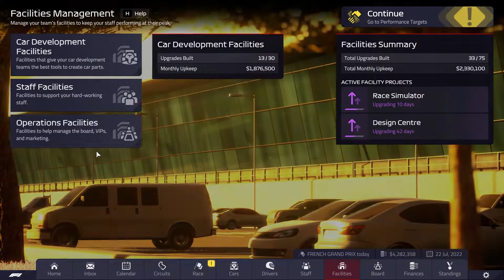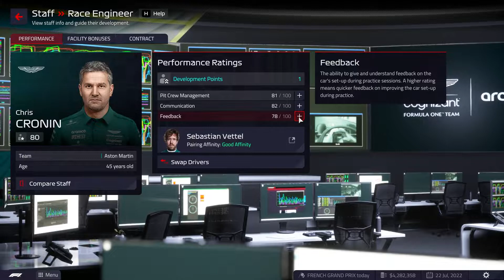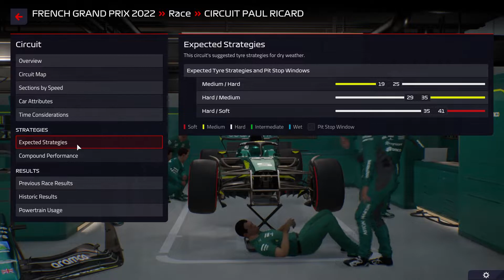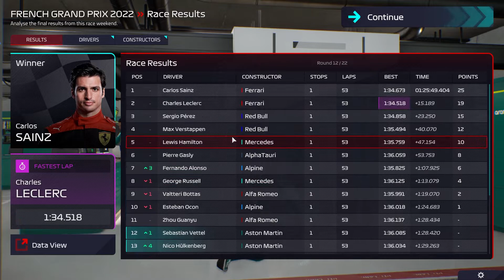F1 Manager 2022 CAREER MODE Part 13: FRENCH GRAND PRIX | DRIVER ERRORS COST US !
We dive into episode 13 of F1 Manager 2022.  Its a career mode with Aston Martin. Our Journey of F1 management has taken us to French Grand Prix. Driver errors are really costing Aston Martin !